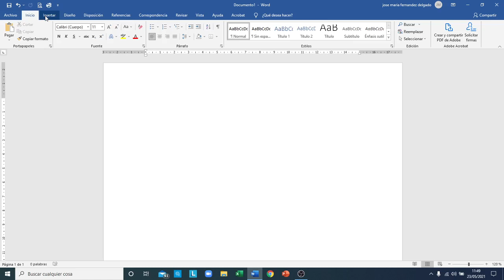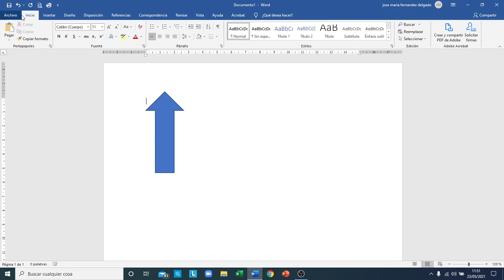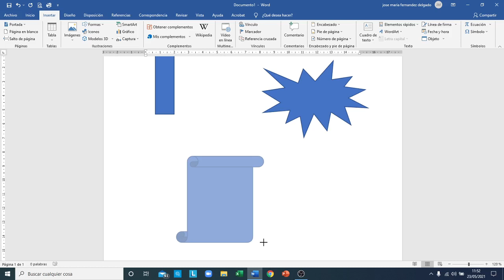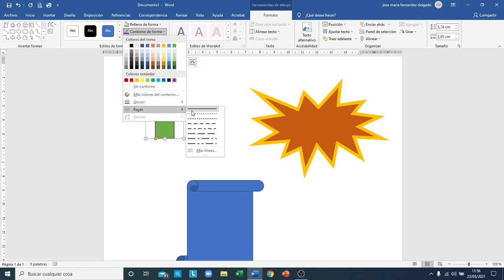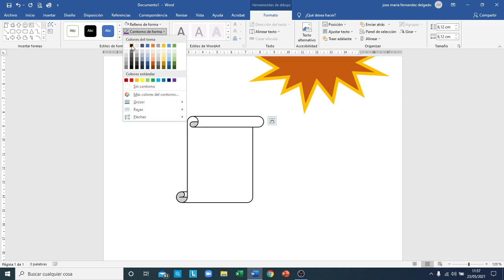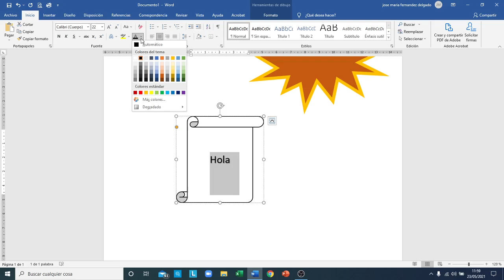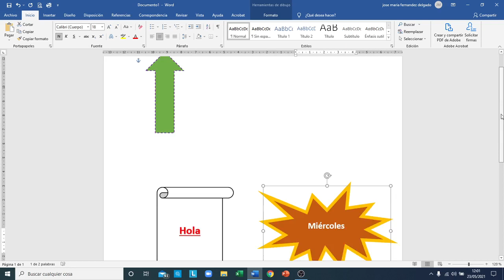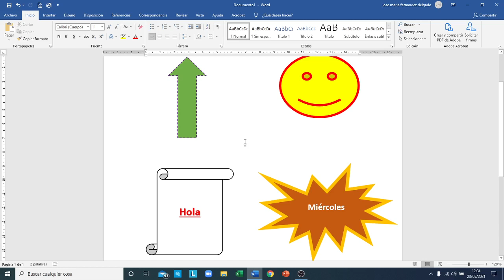INFORMÁTICA INICIAL CON JOSÉ MARÍA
Vídeo de la actividad de informática inicial de los Centros Municipales de Mayores de Chamartín a cargo de nuestro profesor José María Fernández